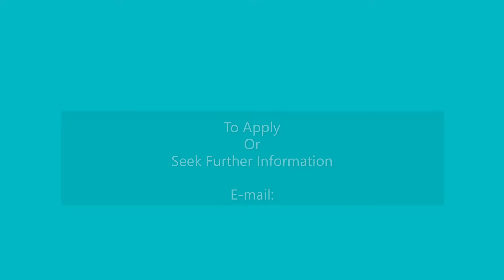Apt 2, The Residence, Sober Lane, Sullivans Quay, Cork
Sherry FitzGerald Lettings are delighted to present these newly refurbished apartments to the rental market.

These serviced properties command a very convenient city centre location and ‘town' is literally on your door steps.

Finished to exacting standards, mature professionals will appreciate the efforts in upgrading these apartments.

Stepping inside; you will experience a living environment that is neat and fresh.

The lounge / kitchen are full equipped and two double bedrooms are very comfortable.

The apartments in this small complex are cleaned weekly by dedicated and diligent staff.

Other bonuses include the provision of free high speed broadband for the residence plus free refuse collection.

BER: Commissioned

Directions:
In the city centre, make your way onto Sullivan's Quay and head towards the South Gate Bridge.
See the Flying Enterprise Bar & Restaurant on the left hand side. Accommodation overhead.